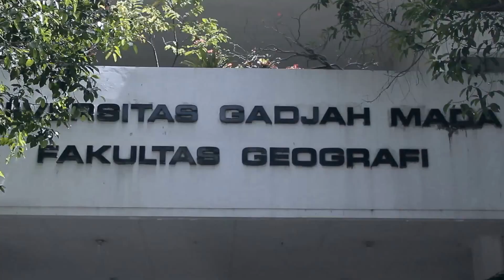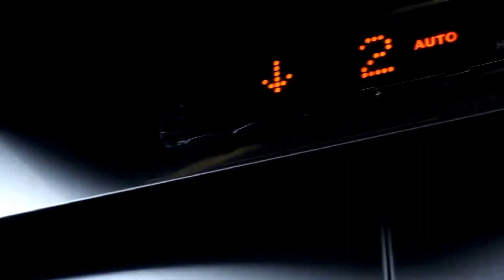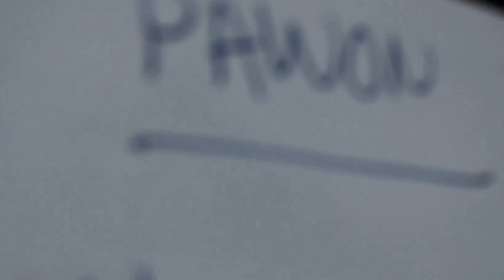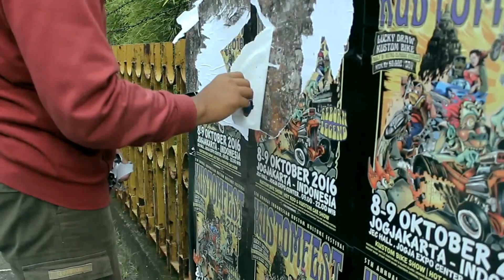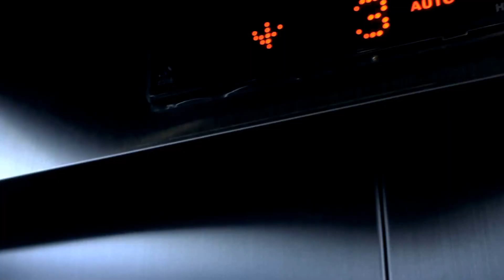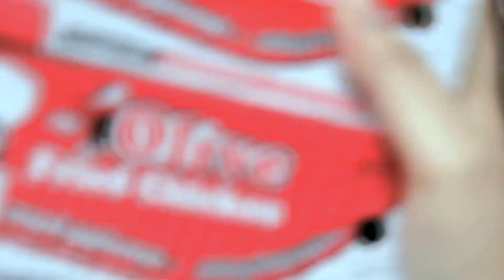Persembahan Pembangunan Wilayah 2016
Merupakan salah satu tugas dalam Redevition yang berguna untuk mempererat solidaritas dan kekeluargaan Pembangunan Wilayah 2016